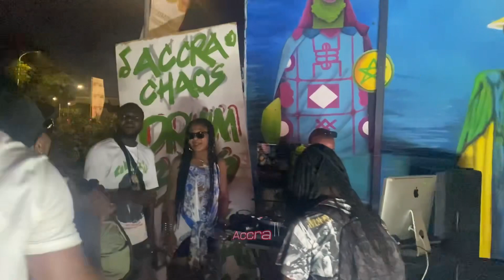Jamaican woman impresses crowd at Chale Wote Festival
Check out Fayah Lioness on Audiomack and other streaming platforms